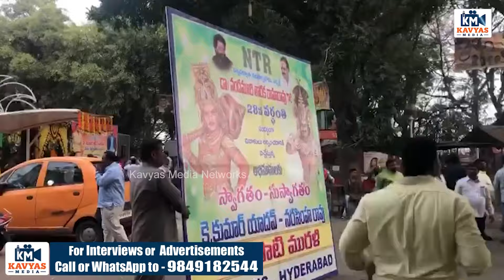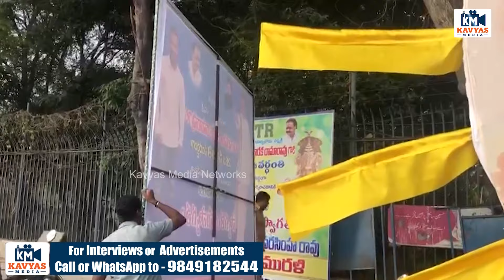Balakrishna vs Jr.NTR | TDP Gang Removed Jr.NTR Flexis At NTR Ghat | Kalyan Ram | Kavyas Media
జూ.ఎన్టీఆర్ ఫ్లెక్సీలు తీయించేసిన బాలయ్య | Balakrishna vs Jr.NTR | TDP Gang Removed Jr.NTR Flexis At NTR Ghat | Kalyan Ram | Kavyas Media

Kavyas Media Provide Complete Information About The Telugu Film Industry News & Political News. Kavyas Media Channel Is Your One Stop Destination For All Tollywood Movie Updates! Stay Updated With The Latest TeluguMovieNews & MovieReviews, MovieGossips, Tollywood Events, Pressmeets, Telugu CelebrityInterviews, TollywoodTrailers, Making Videos And A Lot More…!